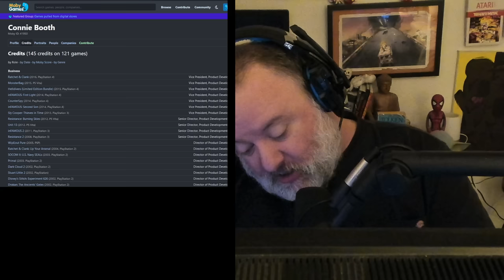Connie Booth (and team?) Out At Playstation!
Edward Torres
alixplox
Zack procrastinates
Rotten Tanuki
CaptGeech
Gravity
Lee Perez
Twisted Metal Clips

Email signatures

Ricardo Signature:
Ricardo Esteves
Channel Producer | Journalist

David Jaffe Games
Media Kit for Stats and Partnerships